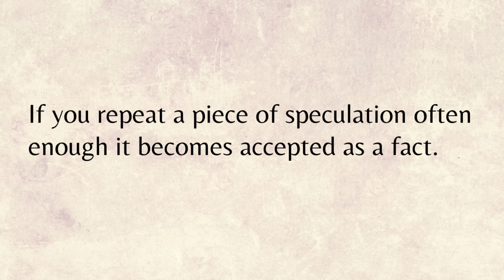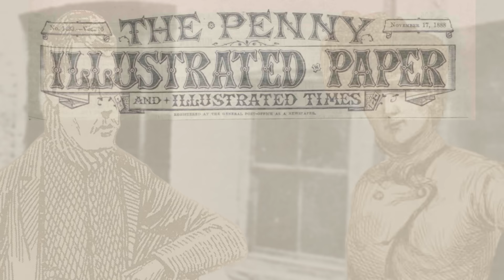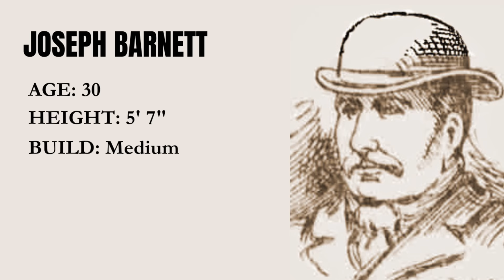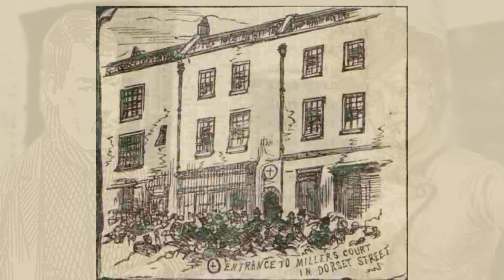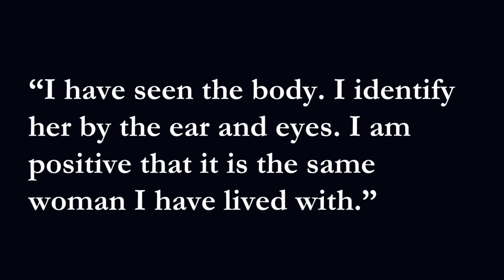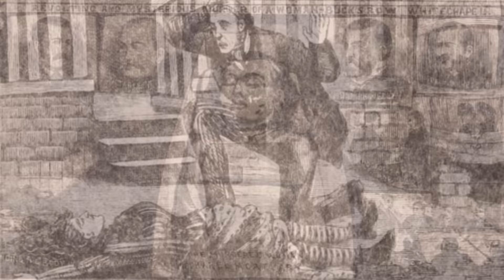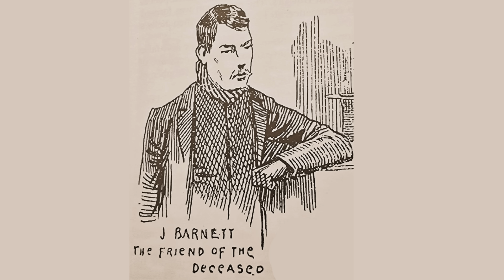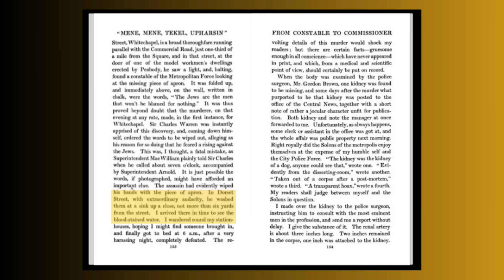Was Joseph Barnett, Mary Kelly's Lover, Jack The Ripper?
One of the first people to be questioned in the aftermath of the murder of Mary Kelly, was her lover, Joseph Barnett.

The couple had lived together in the tiny room at 13 Miller's Court up until 10 days before her murder occurred, and they had parted following an argument.

Needless to say, when her body was found in that room on Friday the 9th of November, 1888, Joseph Barnett became a person of interest, and he was interrogated for four hours by the extremely experienced detective, Inspector Frederick George Abberline.

In this video you will learn the results of that interview, as well as be able to assess the case put for Barnett's having been Jack the Ripper, which had been put forward in recent years.

CHAPTERS
00:00 - Introduction
02:34 - Who was Joseph Barnett?
02:43 - Mary Kelly’s Murder
03:49 - Joseph Barnett’s Life With Mary Kelly
05:03 - Barnett’s Description
05:46 - The Couple Quarrelled
05:54 - Their Final Argument
06:19 - His Police Statement To Inspector Abberline
06:45 - His Inquest Testimony
07:02 - Barnett Moves To New Street, Off Bishopsgate
07:17 - The Last Time He Saw Mary Alive
07:53 - Learns Of The Murder
08:11 - Questioned By Abberline
09:05 - Barnett Identifies Mary Kelly’s Body
09:30 - Mary Kelly’s Funeral
10:01 - Not Suspected At The Time
10:31 - The Case Against Joseph Barnett
13:29 - The Mystery Of The Missing Key
14:12 - His Pipe Found In The Room
14:40 - The Bloody Water In The Sink
16:26 - Conclusion
17:04 - Closing Credits